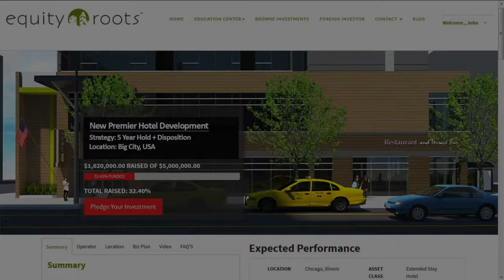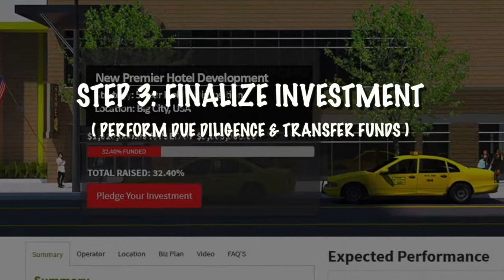Cambria Site Tour with Anand Bhakta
Cambria is Choice Hotels' newest brand, a modern day solution to the millenial and next-gen corporate travelers.  While the product focuses on competing for upscale corporate travel, it also caters to the leisure traveler seeking a boutique-esque lodging experience.  Cambria is backed by Choice Hotels' central reservation system.  The proposed development is located in Downtown San Antonio - River Walk. The investment instrument will allow passive investors to recoup their principal investment after five years from the start of construction. When the hotel reaches net operating income (NOI) of $5MM (projected to occur in year 4) the developer will appraise the hotel and refinance the debt.  This allows the developer to pull equity out from the hotel and return 100% principal investments to shareholders.  While investors will receive 100% return of their principal investment, they still retain their ownership position and continue to enjoy cashflow from the operating business.  This is a long term hold and disposition strategy investment, designed to recognize disposition when a institutional buyer agrees to purchase the asset for 1.65X development cost, or approximately $80MM. Developer is pursuing 100% Class-A concrete and steel structure with deep drilled pier foundations.  The exterior will be comprised of Stone and glass curtain walls.   Energy efficiency is a central focus in this smart building, featuring Mitsubishi Multi City HVAC system, 100% LED lighting, and solar panel energy system.  Eligible CPS and IRS tax credits will be passed down to investors.  The developer is expecting a turnkey development cost of $35,200,000, or roughly $192,350 per key plus $12,500,000 for 60,000 sq. ft of office and retail space.  Total anticipated project cost of $47.7MM ($225 per square foot).